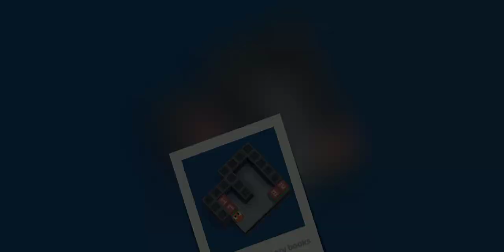Fancade - Sokomath By LukaszM (Daily Challenge)